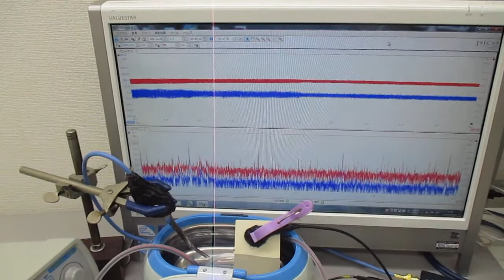複数の超音波発振制御技術（超音波システム研究所）Ultrasonic-labo